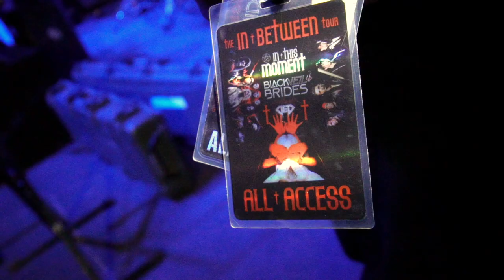Finishing a Twelve Week Tour in the USA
Taking you backstage at show number 47 of my fall tour with Black Veil Brides. Join me in the latest episode of my tour vlog series as we reflect on a successful run through the United States.

Filmed November 24th, 2021 in Albuquerque, New Mexico, USA.